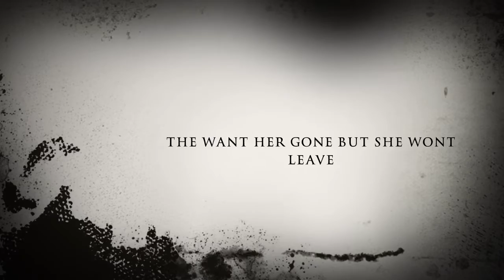The return of Nanny McPhee (English PMH)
Original source: Fantasy and comedy
Altered: Horror film